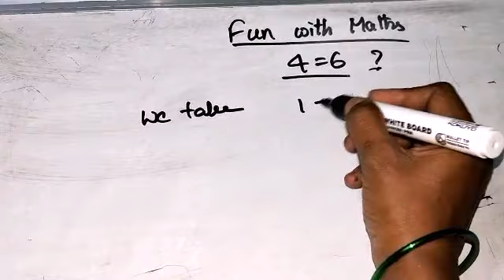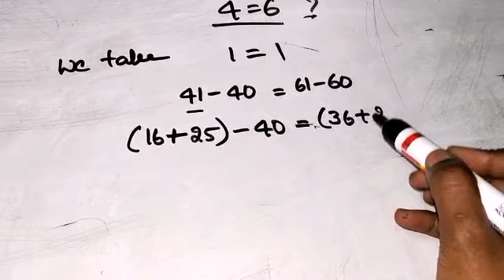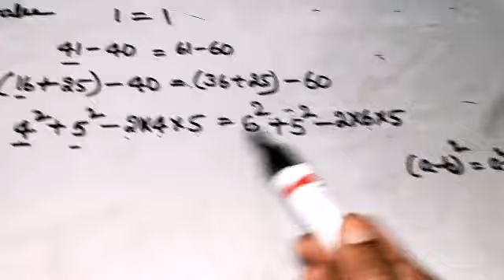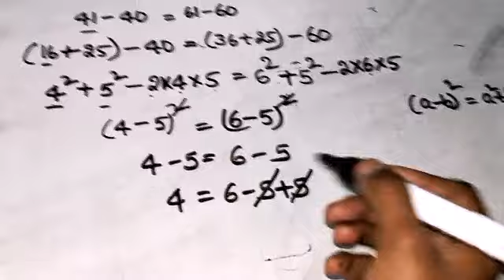4=6???? Fun with mathematics.... How can we prove this mathematic proof...Watch this video till end.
Hi friends I started my channel recently and I will upload mathematics for students and Vedic maths tricks...